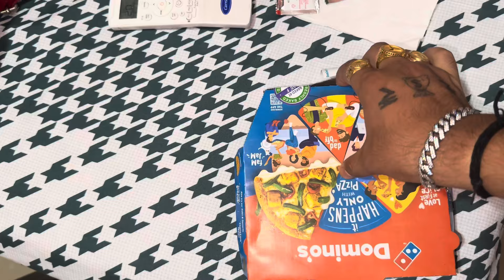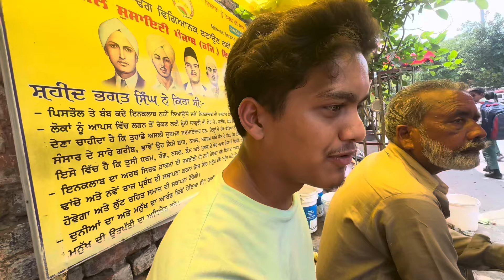Mela lagne walla hai 🎡| Fan meetup ho gya | All Rounder Boy ASR